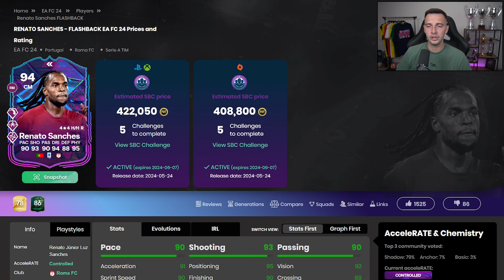Просто ПРЕКРАСНА карта!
- шукаєте стильний одяг? Staff - підтримуй українського виробника.

- підтримати мій контент можна тут!
- мій Телеграм канал. Будь в курсі!
- заглянути на моє життя за межами гри!

- тут можете знайти чимало крутої техніки для вашого контенту (відео, фото, стріми, озвучка, освітлення)